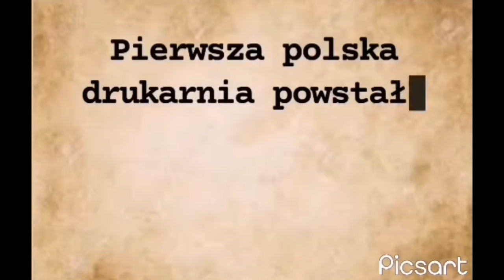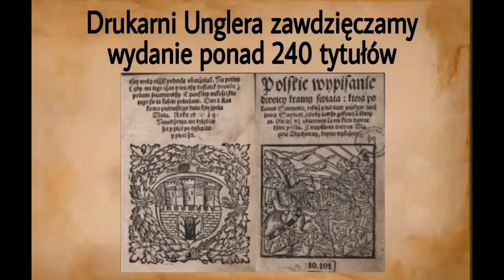PN-6 MPL--82 --- OK--INT --- Drukarnia Unglera